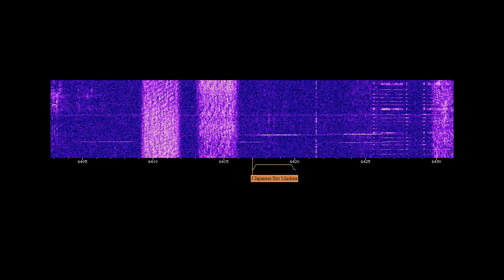XSL JAPANESE SLOT MACHINE - 6417Khz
XSL JAPANESE SLOT MACHINE
6417Khz